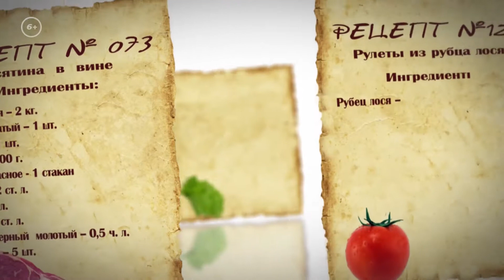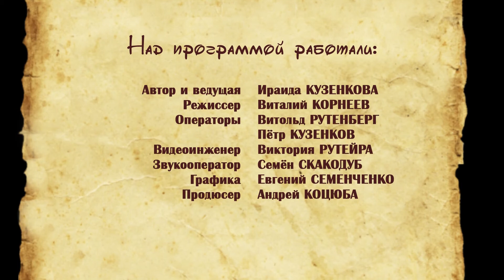Охота Есть Охота. Сезон 3. Лосятина в пиве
«Охота есть охота». Россия, 2015 г. (12+) Ираида Кузенкова знает, каково это - быть женой охотника. И вот уже третий сезон она делится со всей страной секретами охотничьей кулинарии. В арсенале ведущей не только традиционные рецепты! Она расскажет, как приготовить деликатес из, казалось бы, субпродуктов: губы или щеки лося, медвежьих лап, ребрышек косули... Отведав эти блюда, гости непременно поднимут бокалы за хозяина и его супругу и скажут: "ОХОТА есть ОХОТА"! Охотник и рыболов — это увлекательное путешествие в мир древних инстинктов и навыков, в мир приключений и ярких эмоций. Следуйте за нами подальше от городов, в удаленные дикие места и почувствуйте гордость, которую всегда испытывали наши предки, возвращаясь домой с добычей в руках.